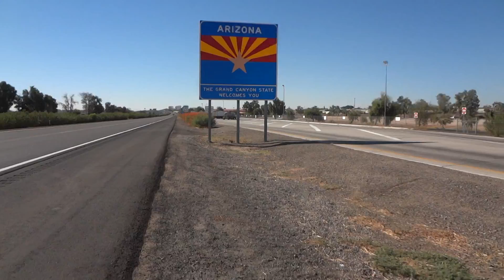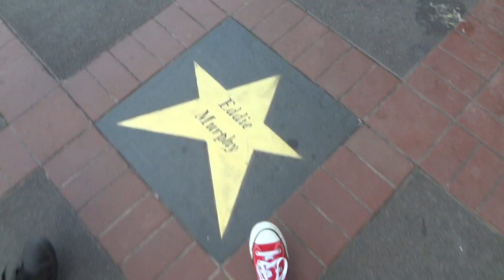SOTM Cross Country Roadtrip '16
In April, I decided to move to California and experience something new. In the amount of time, I bought a car for transportation. Thinking I was going to stay in Cali for a year or two, but unfortunately I didn't get use to the lifestyle and all I wanted to do was come back home, VA. Having my car and my stuff, I decided to drive back home. Asked my brother if he could accompany me while we got to do what many people don't. My brother flew in from VA on Monday and we started driving early Thursday morning. We went through seven states in total. It was definitely an exhausting trip, but I got to cross it out from my bucket list. Which was a good feeling. :D

Here is my adventure and I hope you guys enjoy!

As I will be making this a regular thing. :D

Follow me for update guys and just to show some love.

BESOS!